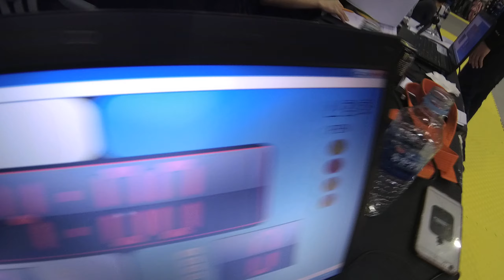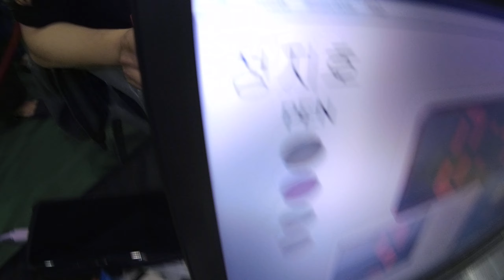Mat 9&10 87 신창화 v 정지호 White(화이트벨트) 남성부 마스터2 -76kg(리그로얄12 서울 주짓수 대회 2019)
신창화(아캔주짓수) v 정지호(하남 라텔주짓수) White(화이트벨트) 남성부 마스터2 -76kg 경기입니다.

리그로얄 2019년 시즌 일정:
2019년 리그로얄 챔피언십 - 12월15일 예정